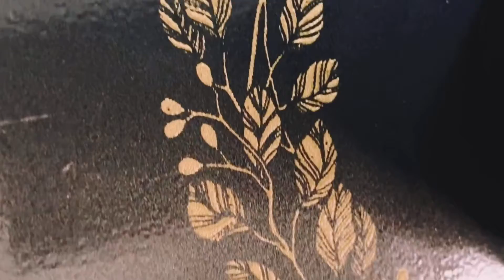Repurposed upholstered red stool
The schedule:

Mercywerks Monday 12:00 pm Eastern Time

Whatever Wednesday 12:00 pm Eastern Time

Faith Fridays 12:00pm Eastern Time

I'm so excited to be back on Youtube. I hope and pray that these videos edify you and bring some type of encouragement to you!